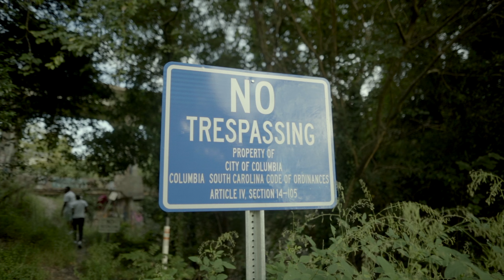Road Runna - Reaching For The Stars (Official Music Video)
Mr. Observer OUT EVERYWHERE

All Platforms
Road Runna